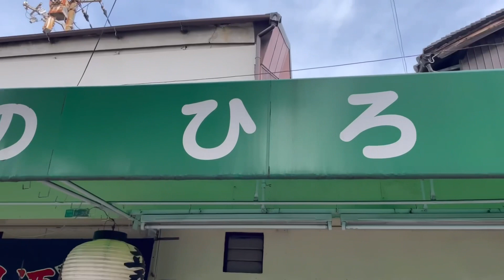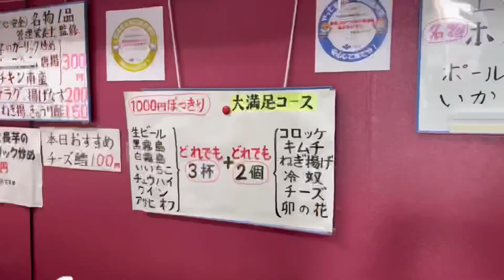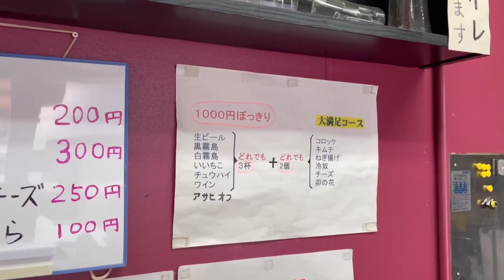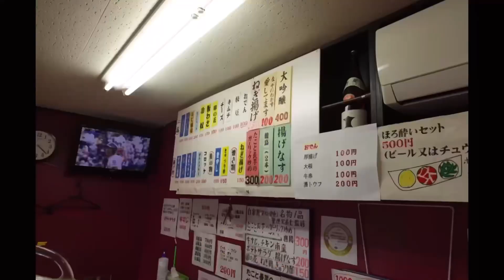【阿倍野の立ち飲みせんべろが最強すぎた‼️】「あべの ひろ」japan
谷町線阿倍野駅から南側（阿倍野筋）沿いに
5分ほど歩けば提灯が見えてきます。
1000円ぽっきりコース（ドリンク✖️3 おつまみ2）を求めて行ってきました。仕事帰りに一杯もよし、自分への労いによし、雰囲気◎な立ち飲み屋
愛想の良いママさんの接客も素晴らしいお店です♪